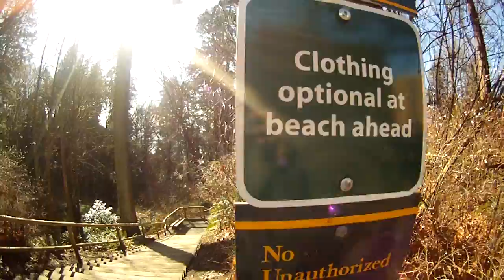Winter Skimfest - Kyda Skimboards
Tim Ladner and Kyle Lynch, roam the frigid beaches of Vancouver and White Rock to ensure quality control on the upcoming 2012 Kyda line up. So far we are extremely satisfied by the results, so will you after watching this video. Until next time, check out kydaskimboards.com